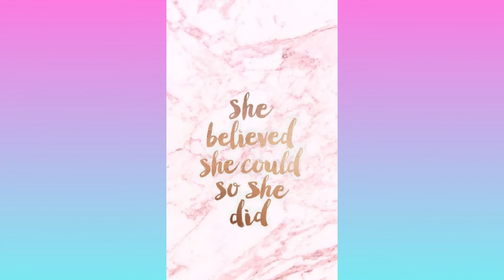Be your self no matter what or how people treat you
This video is made to let people see how Beautiful They really are hope you enjoyed